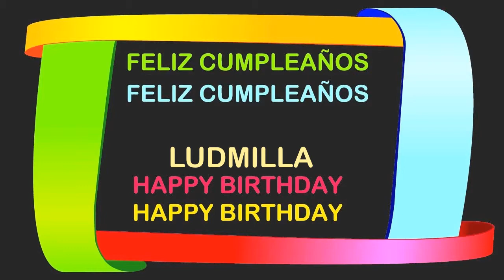Ludmilla Birthday Postcards & Postales - Happy Birthday